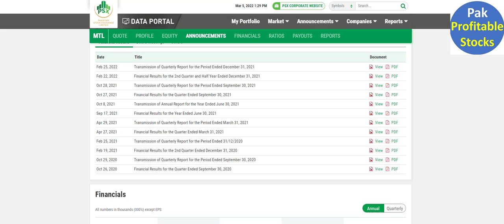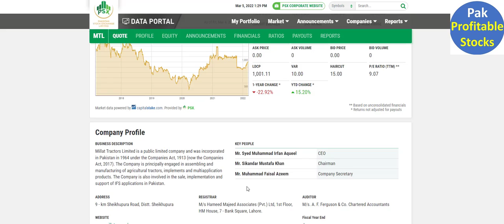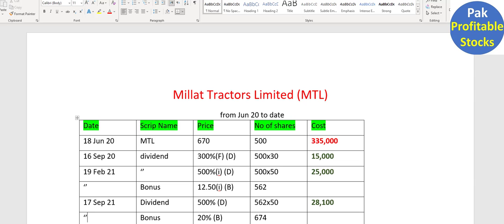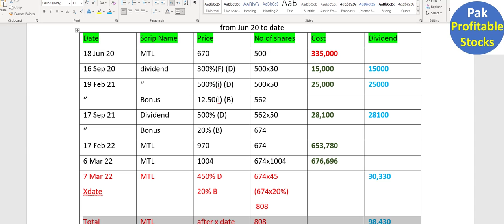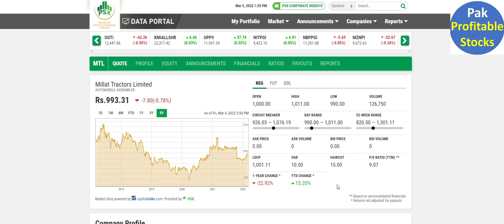Pak Profitable Stocks | Millat Tractors Limited MTL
Pak Profitable Stocks | Millat Tractors Limited MTL is a video about MTL Millet tractors limited. MTL is one of the best investment company enlisted in Pakistan stock exchange. MTL, having best fundamentals and good payout history is a best company to invest in psx.